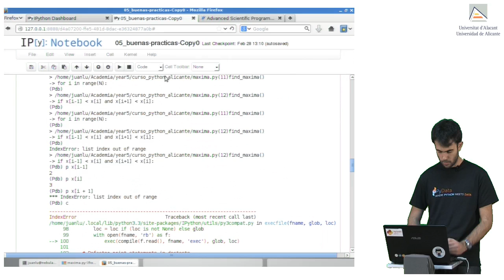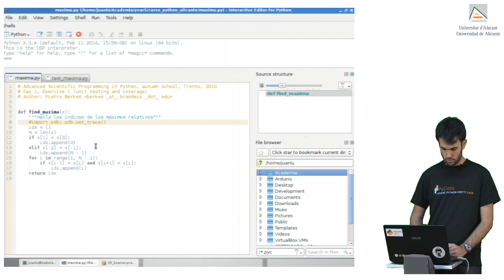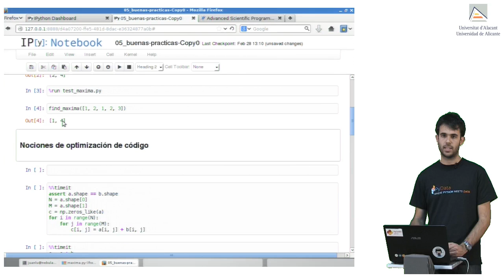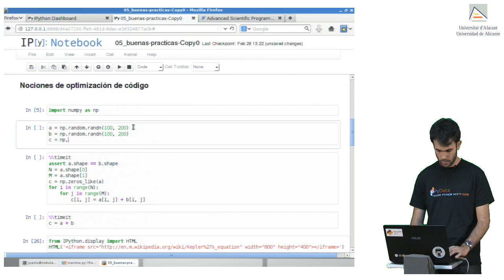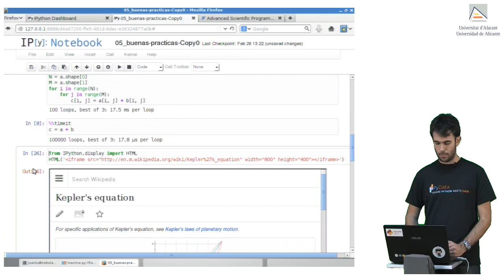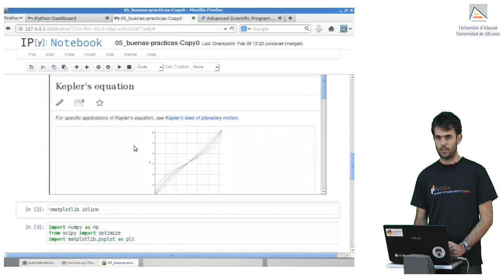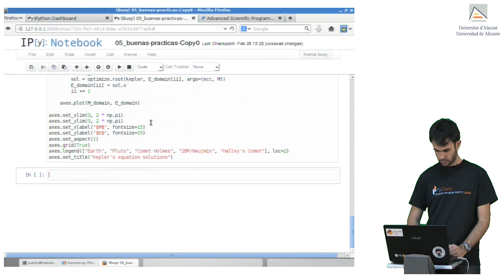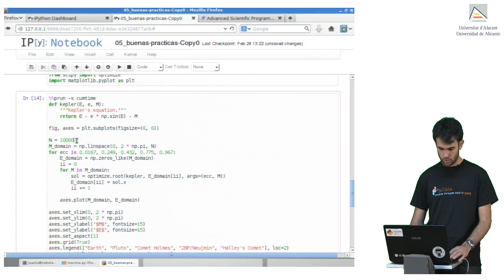Buenas prácticas de programación con Python - Parte 5.2 - Curso Python para científicos e ingenieros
Temas tratados: Depuración de fallos y optimización de código.

Este vídeo forma parte del Curso online (gratuito) de introducción a Python para científicos e ingenieros. Los videotutoriales de este curso se han diseñado para que sea práctico, con ejemplos extraídos de asignaturas comunes en carreras científicas y de ingeniería.

El acceso a la lista del curso con el resto de vídeos y material actualizado se puede encontrar en:

Temario:
* Introducción a la sintaxis de Python
* Uso del Notebook de IPython
* Introducción a NumPy
* Representación gráfica con matplotlib
* Análisis numérico con SciPy
* Introducción a la depuración con pdb, testing y buenas prácticas

El curso "Introducción a Python para científicos e ingenieros" impartido por Juan Luis Cano y organizado por CAChemE ha sido posible gracias a la financiación del Departamento de Ingeniería Química y la Escuela Politécnica Superior de la Universidad de Alicante.